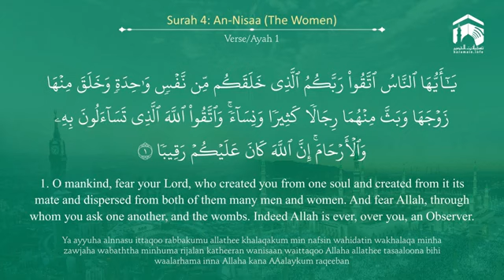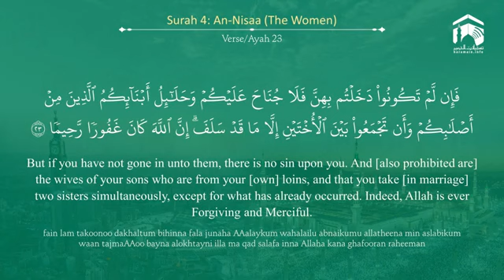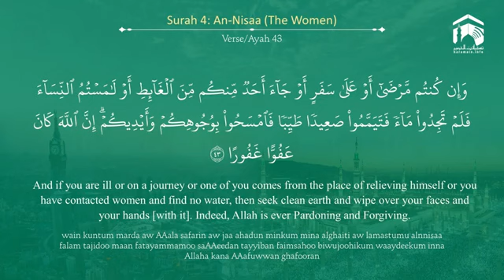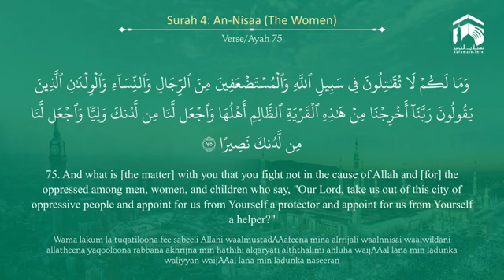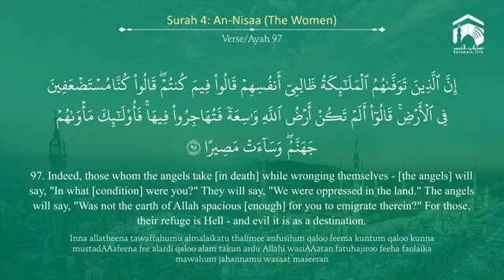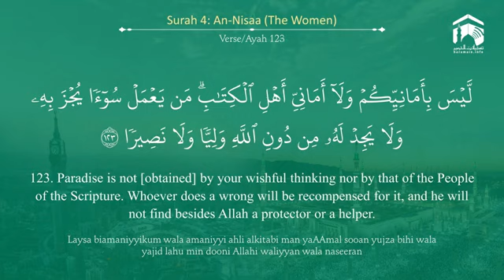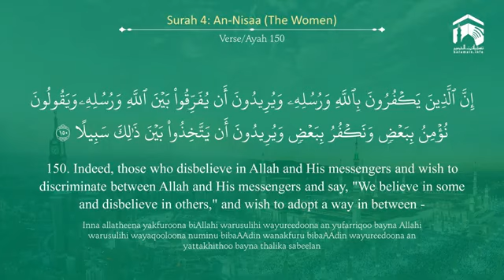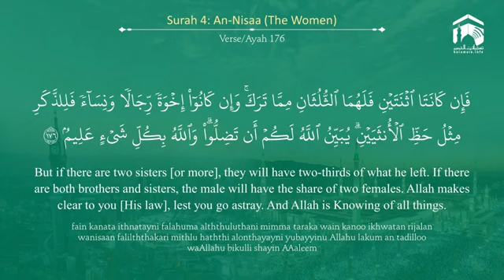Quran 4 Surah An Nisaa سورة النساء Sheikh Bandar Baleelah